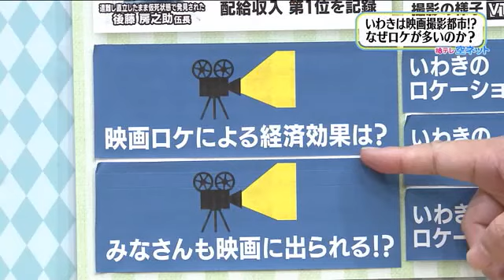【いわき市で映画撮影が多い3つの理由】空ネット（２月２日放送）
・いわきは映画撮影都市⁉なぜロケが多いのか？
・いわきフィルムコミッションの存在
・いわきのロケーションの売りは？